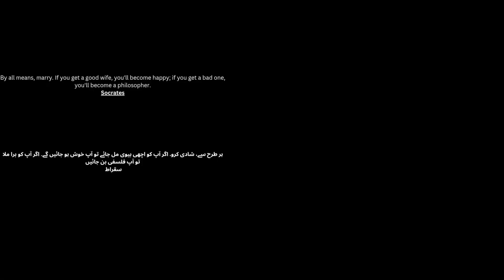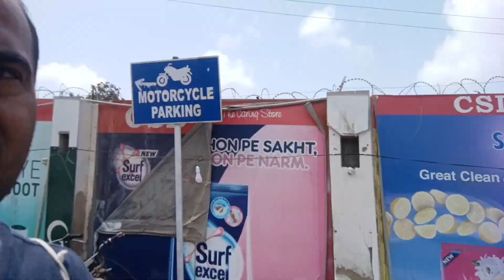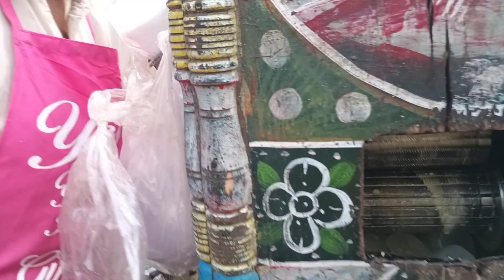Bakra Mandi CSD Gora Qabarustan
I visit at Famous Bakra Mandi CSD Gora Qabarustan Karachi at cheapest rate I observed , so watch this video completely to know about this amazing Bakra mela.

Me ne Dora Kiya mashoor Bakra Mandi CSD Gora Qabarustan Karachi me jahan kam keematain mene paen ab tak ke Saray visits me Mandi ke. To mukamal video dekhen aur janain.